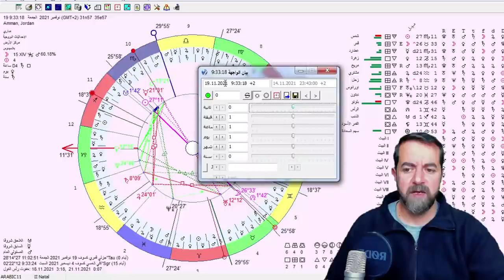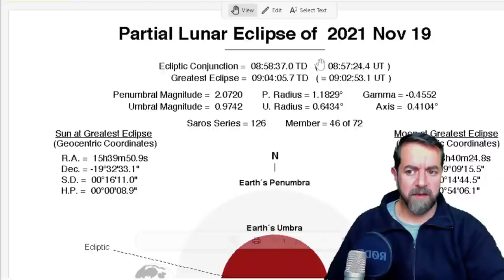خسوف القمر الجزئي وأثارة في برج الثور يوم 19 نوفمبر 2021 سعيد مناع